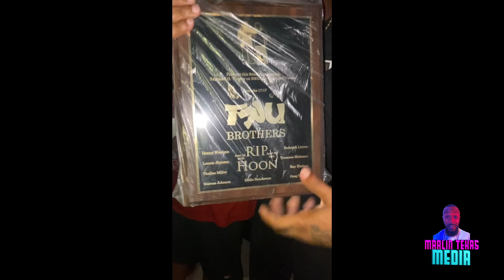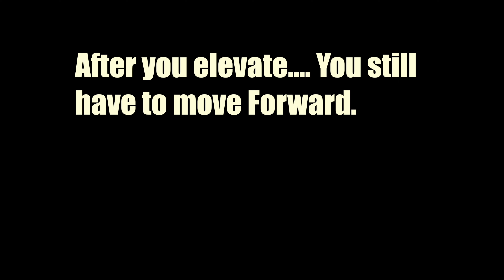R.I.P. gone but not forgotten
Signs that we’re living on bored time